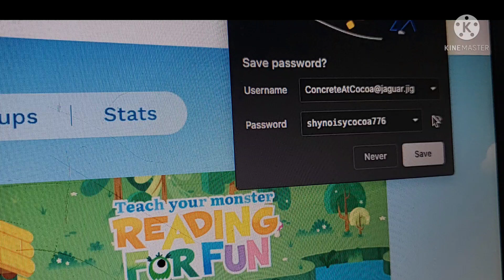We Have Got All Day